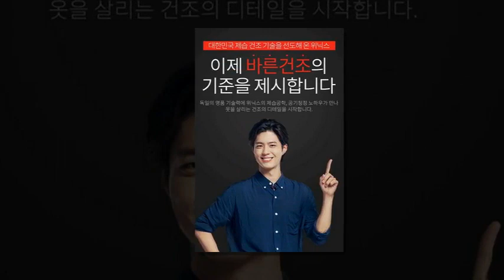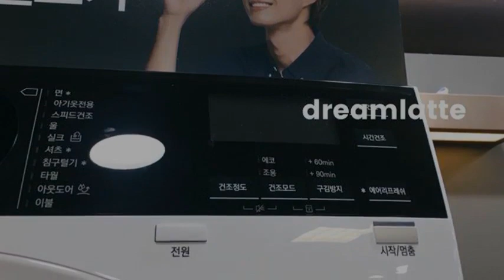Parkbogum Bogummy WINIX